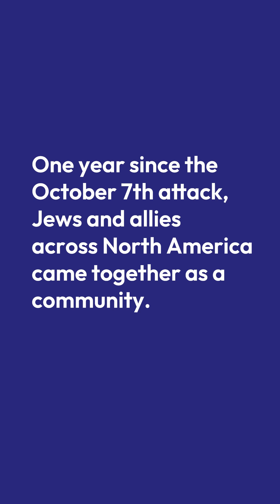One year after Oct. 7, we came together as a community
One year after the Oct. 7 attack, Jews and allies across North America came together as a community. The Jewish people will never be the same, but our spirit and fortitude will allow our community to rebuild.